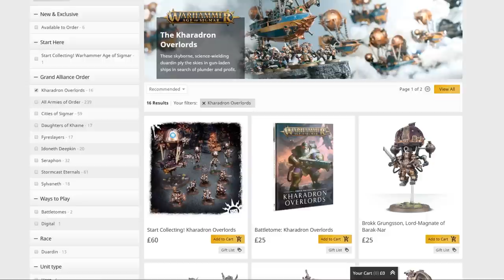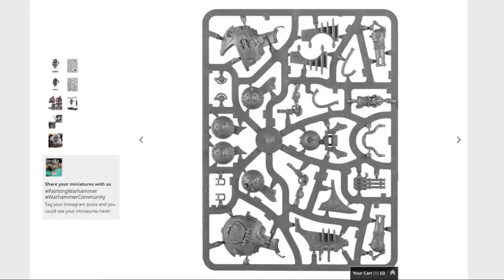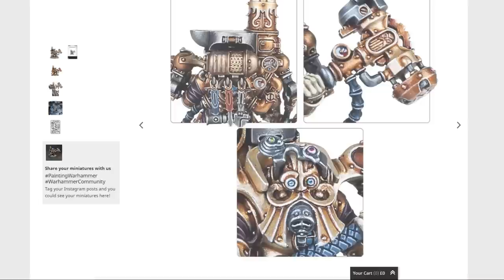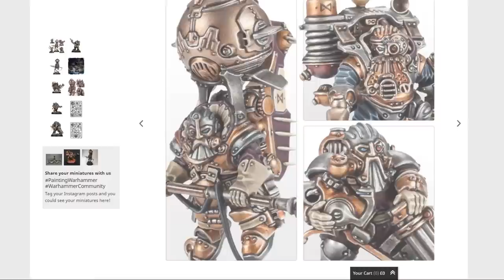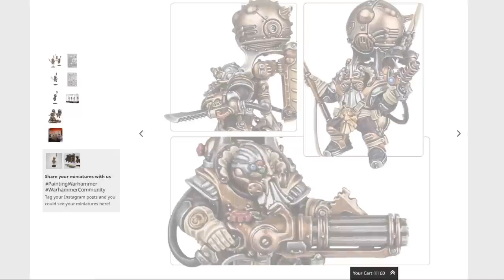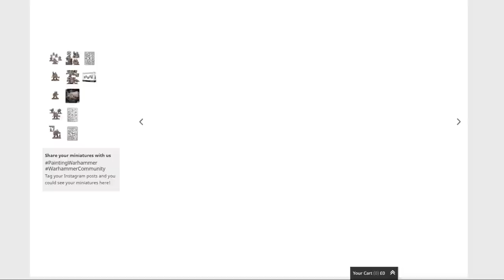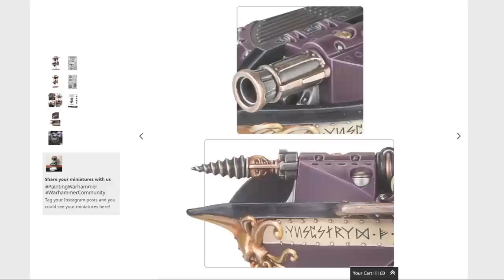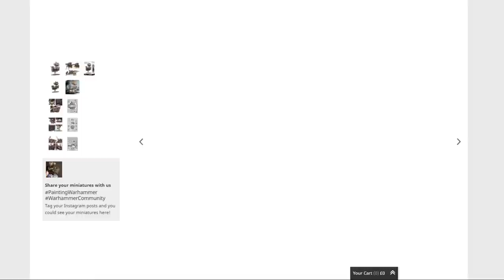Age of Sigmar Range Review: Kharadron Overlords - Steampunky Bits For Everyone!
Today we take a look at the Kharadron Overlords, which is Games Workshops gift to anyone who wants to make literally anything in Age of Sigmar or Warhammer 40,000 even slightly steampunky in any way whatsoever.